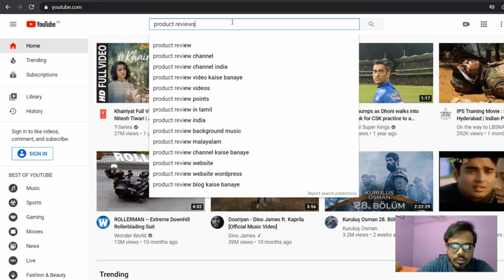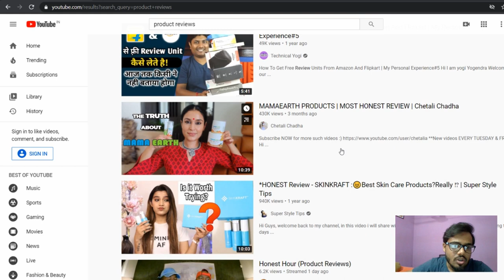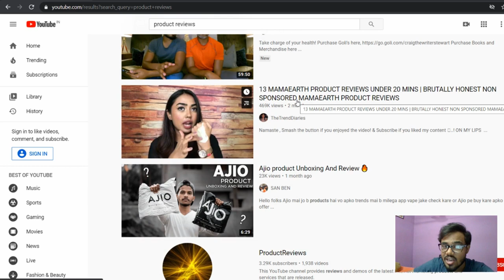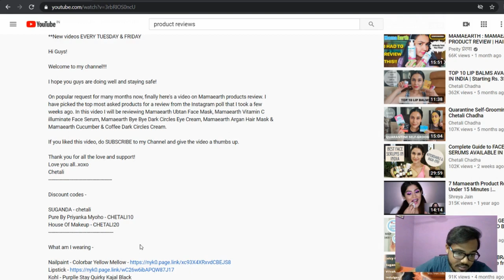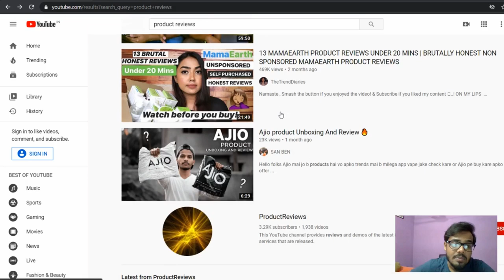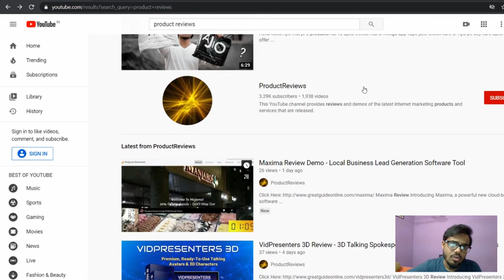start affiliate marketing in India - a beginners guide || how to make money with affiliate marketing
In this video, you will learn how to start affiliate marketing in India - a beginners guide || how to make money with affiliate marketing.

KEEP CONNECT
BE HAPPY.